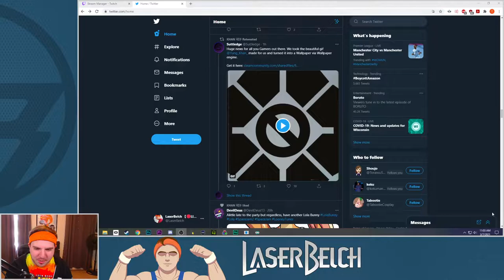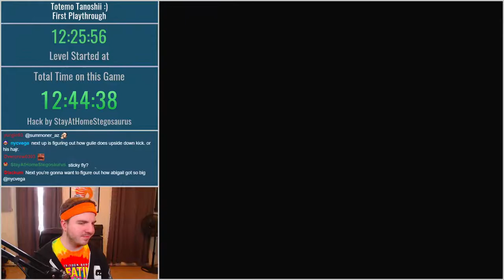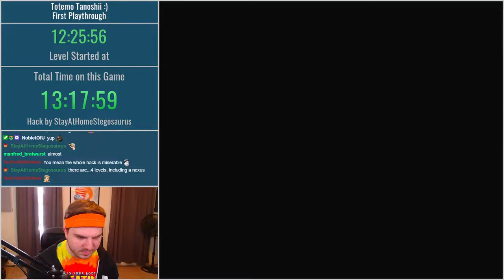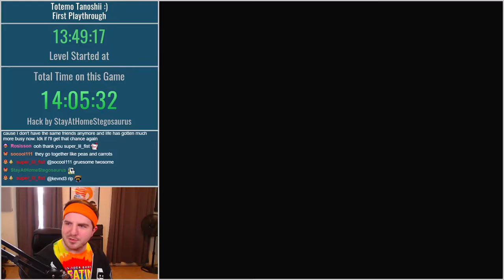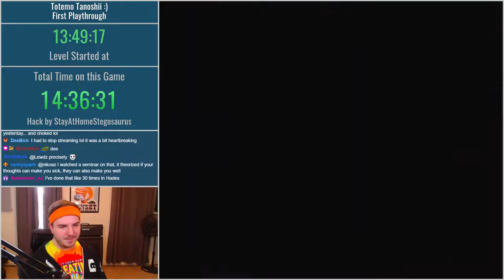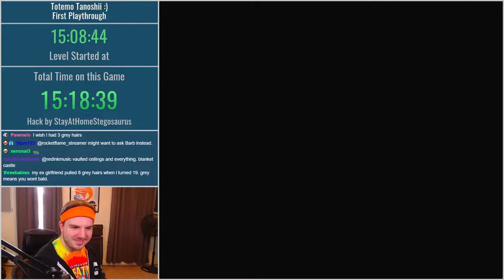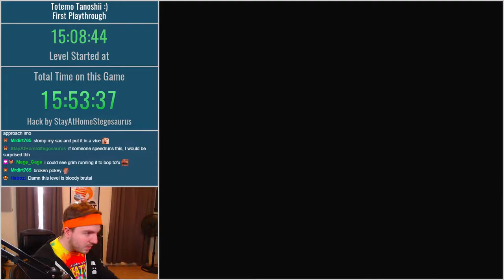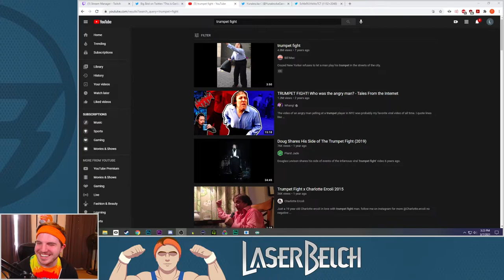Totemo Tanoshii Penultimate Stream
Initial Broadcast Date - 3/7/2021